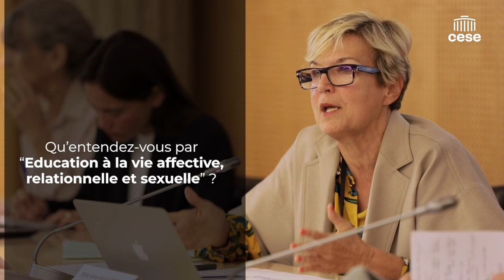Anne-Marie ROMULUS (Éducation Nationale) - éducation à la vie affective & sexuelle - CESE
Questions à Mme Anne-Marie ROMULUS, Inspectrice générale de l’éducation, des sports et de la recherche, auditionnée par la Délégation aux droits des Femmes et à l'égalité du CESE dans le cadre de la saisine d'initiative : "L’éducation à la vie affective, relationnelle et sexuelle".